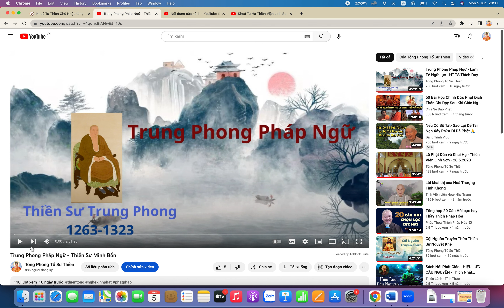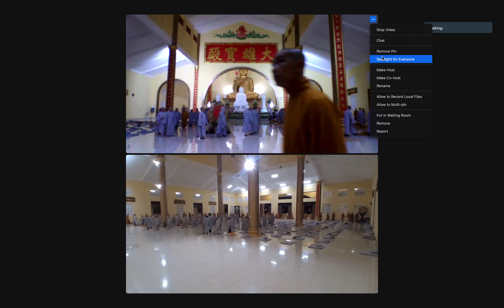2.Khoá Tu Mùa Hạ Thiền Viện Linh Sơn - ID 2258212697, pass: haythamdi